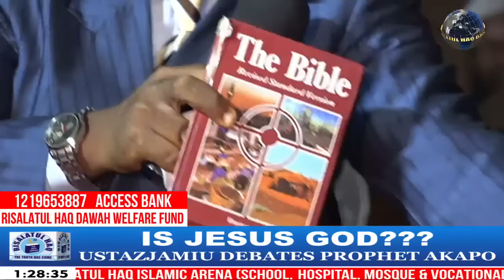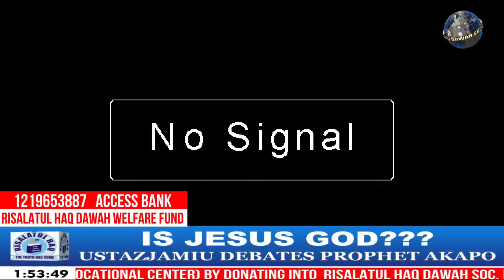USTAZJAMIU DEBATES PROPHET AKAPO/WHO IS JESUS???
Kindly support Our ONLINE FUND RAISING For  RISALATUL HAQ ISLAMIC ARENA (SCHOOL, HOSPITAL, MOSQUE & VOCATIONAL CENTER) by Donating into
RISALATUL HAQ DAWAH SOC. INT'L
   Wema Bank

RISALATUL HAQ !!! We are supercalifragilisticexpialidocious